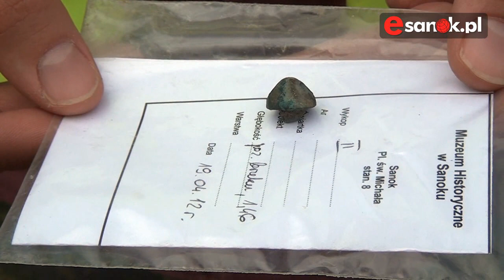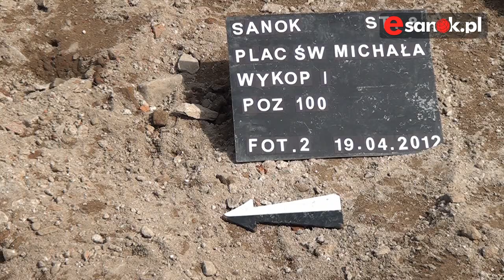RAPORT Z PLACU ŚW. MICHAŁA: Monety w ustach i bruk z przełomu XIX i XX wieku (VIDEO HD)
SANOK. Za nami drugi dzień prac archeologicznych na Placu Św. Michała w Sanoku. Dziś (19 bm.) światło dzienne ponownie ujrzał fragment bruku z przełomu XIX i XX wieku. Dowiemy się także, co łączy szkielet kobiety i monety.